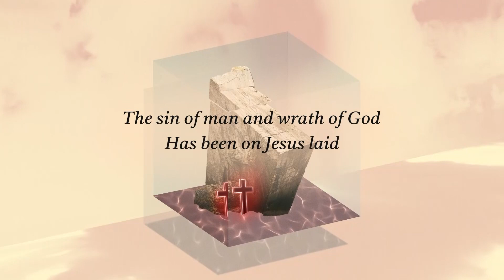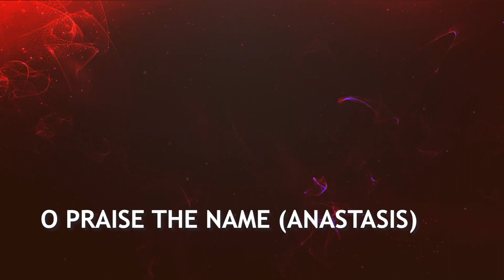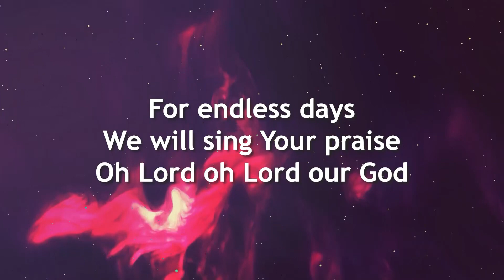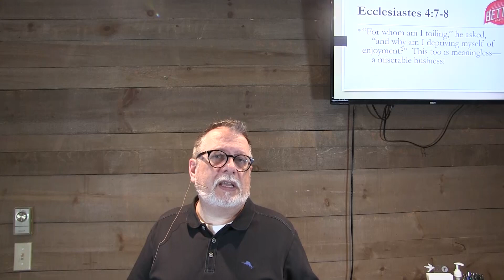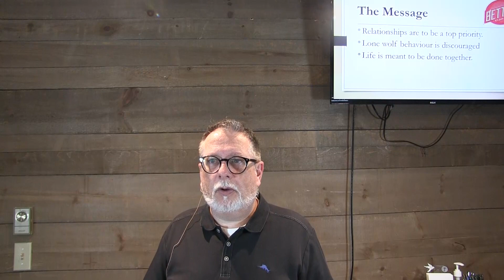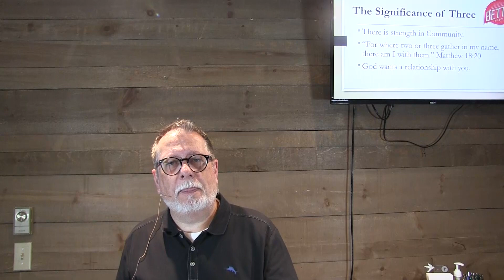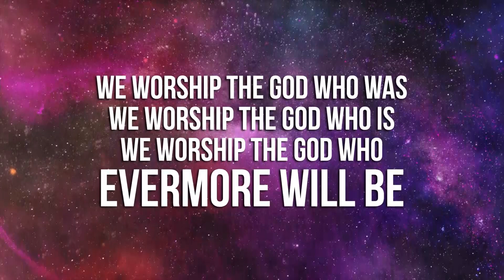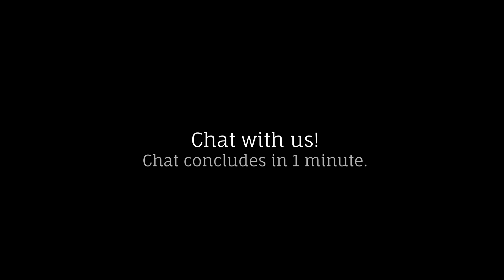Better, Part 6: Better is Two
Join us for Part 6 in the "Better" series, entitled "Better is Two" which premieres Sunday, June 11th, 2023 at 10:30am. The scripture passage focused on this week is: Ecclesiastes 4:7-12 . Here is a playlist of worship songs for this week